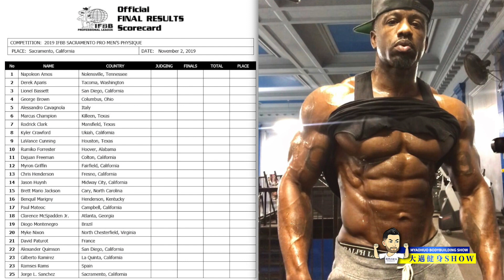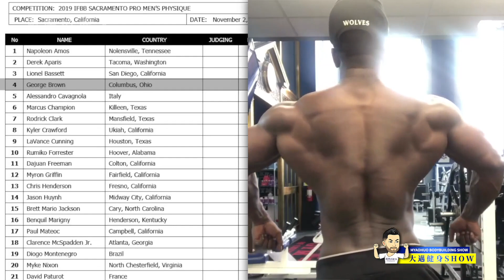黑人古典風格三劍客+中國傳統健美帥哥李亞強準備挑戰職業卡+羅馬尼亞PRO六天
本頻道沒有任何贊助，你的支持就是對我坚持下去的最大鼓勵和帮助

-- MYAOHUOFITNESS --

myaohuofitness

MyaohuoFitness

🖥CHIEF EDITOR :BIG MAX
🎤MC: BIG MAX
⌨️PRODUCE: BIG MAX